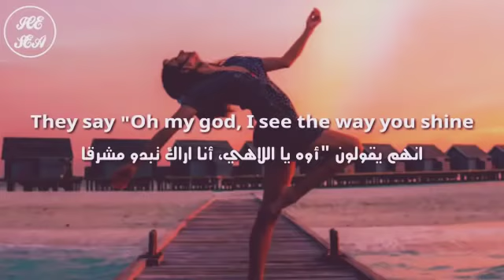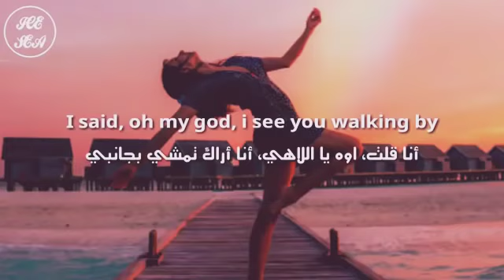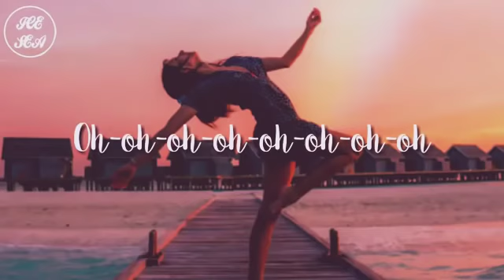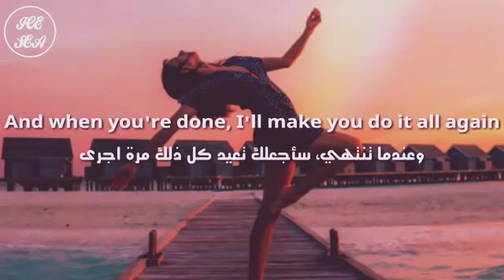اغنيه اجنبي للمتسوله "They say”